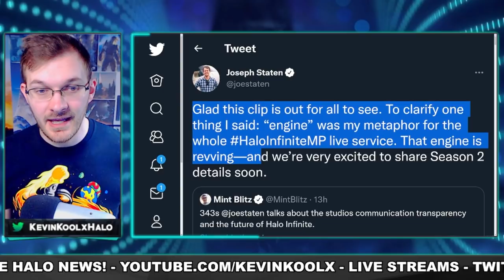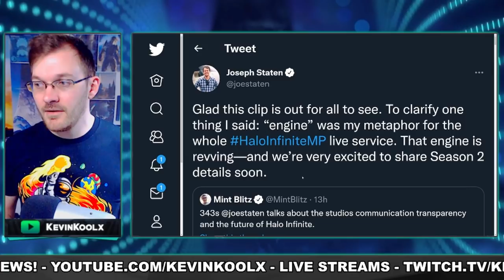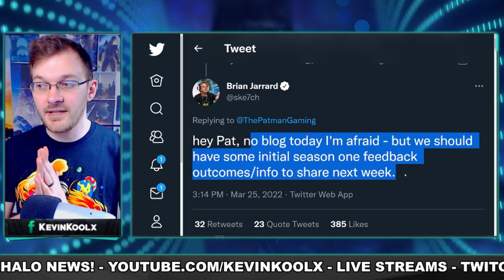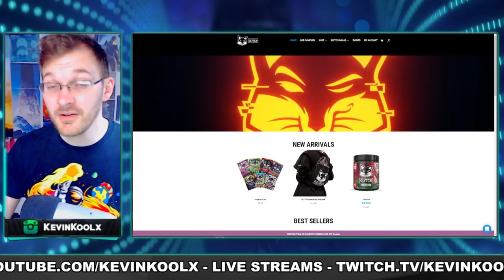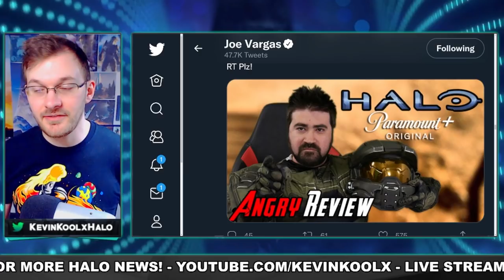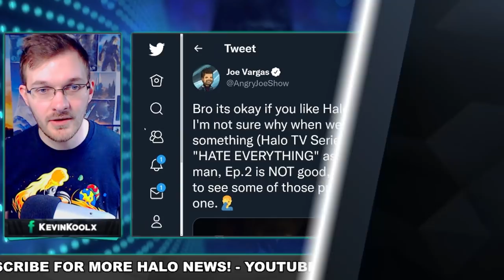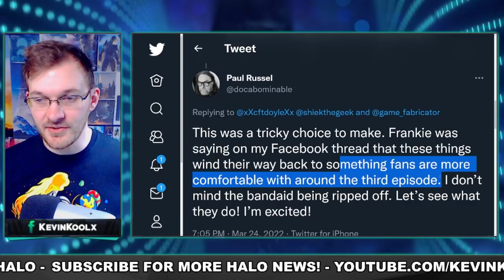Halo Infinite Engine Taking Longer to Get Up To Speed?!? New Halo Show EP Leaves Fans Concerned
Timestamps
Halo Infinite Development Woes and Season 2 - 0:00
Halo Show Ep2 Issues - 6:24

Sources
343 speaks about releasing Infinite

New 343 Halo Infinite Interview Featuring Bonnie Ross Says It All
343 Reveals why Halo Infinite has no Content